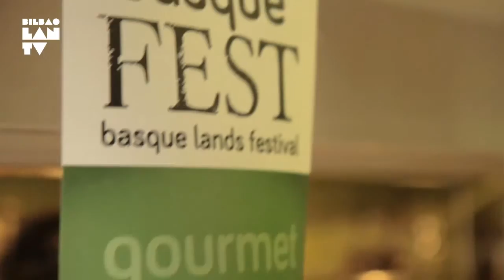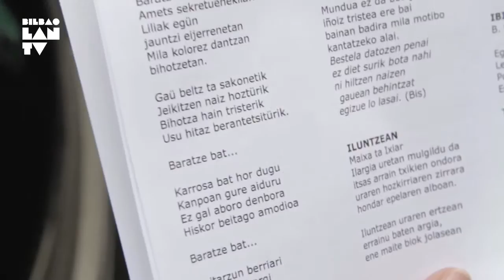basqueFEST - Gourmet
basqueFEST y su parte Gourmet en Bilbao durante los días del festival.